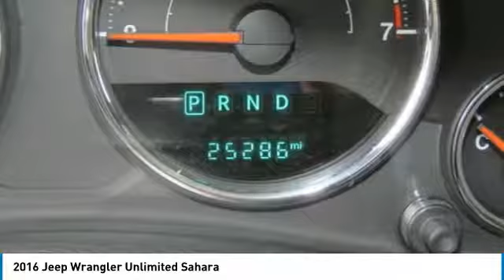2016 Jeep Wrangler Unlimited Charlotte NC J186196A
2016 Jeep Wrangler Unlimited Sahara

Clean CARFAX. 2016 Jeep Wrangler Unlimited Sahara 4WD 3.6L V6 24V VVT ** NEW PRICE! **, CLEAN CARFAX!, One Owner! Carfax, NAVIGATION / GPS, LEATHER, Bluetooth / Hands Free, 120 POINT SAFETY INSPECTION ON THIS VEHICLE! For your Peace of Mind.brbrAt The Family Store every used car comes with free oil changes, free loaners, free state inspections and free roadside assistance on top of the best price guarantee!! Also every new vehicle comes with a lifetime warranty!! Recent Arrival!brbrAwards:br  * 2016 KBB.com Best Resale Value Awards   * 2016 KBB.com 10 Best SUVs Under $25,000brThe Family Store is Carolina's #1 Volume Dealer! Home of the Best Price Guarantee on EVERY vehicle! Why Shop anywhere else? We have no games , nor gimmicks! Simply VIP customer service and no extra fees. Full disclosure, Best Price Guarantee, and VIP customer service! We are looking forward to meeting you very soon!